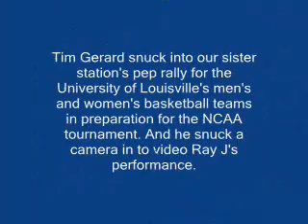Magic 101.3 afternoon dj Tim Gerard sneaks in to see Ray J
Magic 101.3 afternoon dj Tim Gerard sneaks into another radio station's pep rally to shoot some bootleg video of singer and sextape star Ray J.